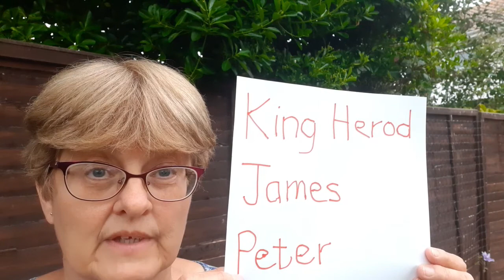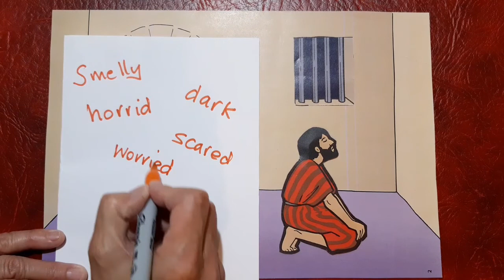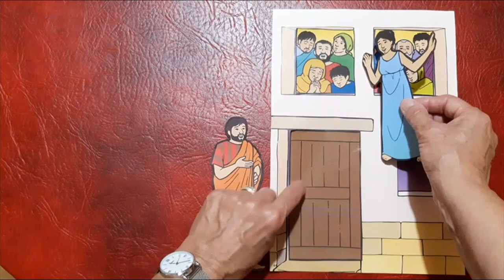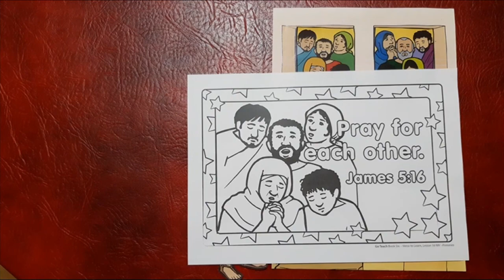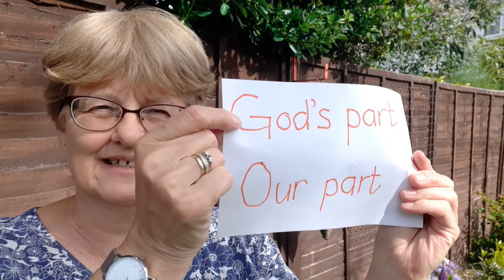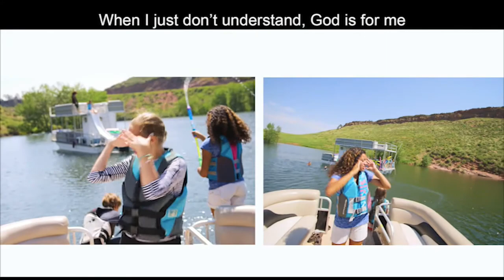Cabin Crew 41